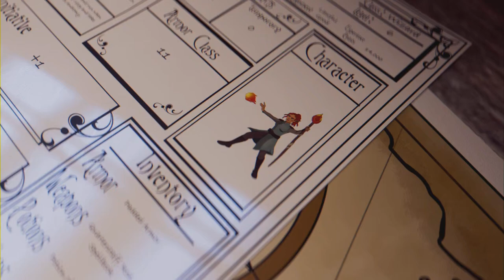Kevin Nash Was Knocking Everybody Out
Kevin Nash Is The KO Artist